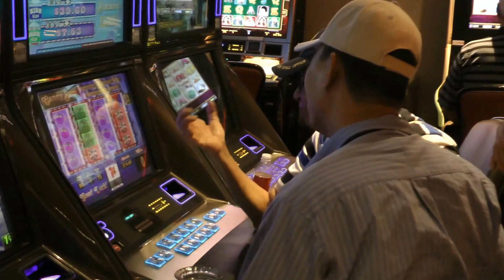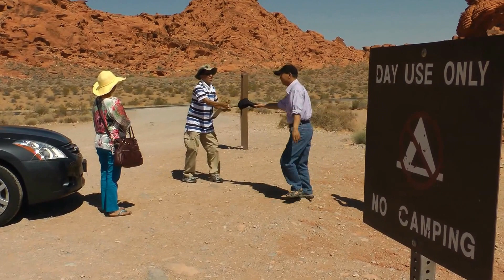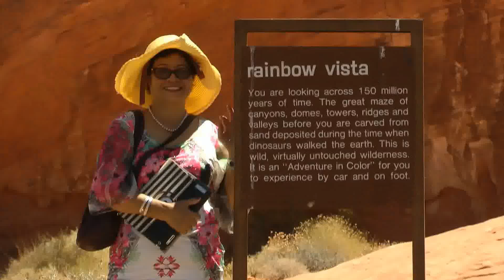Lính Già đi Hấp Hôn